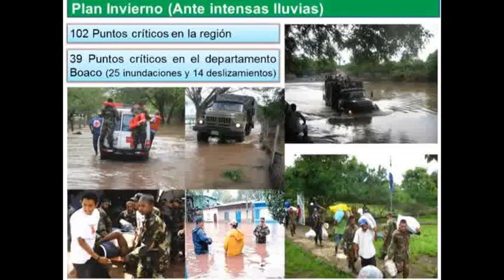EJERCITO REALIZA CONFERENCIA TN8 MP4